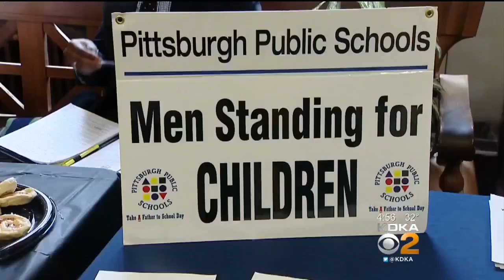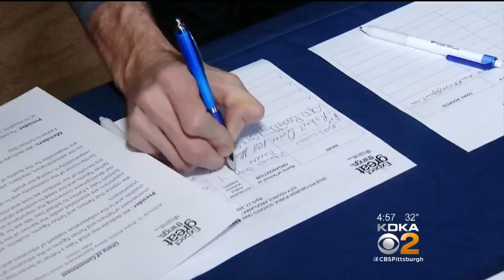KDKA-TV News at Four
Pittsburgh Public Schools and the Pirates are joining together for "Take Your Father to School Day;" KDKA's Julie Grant reports.